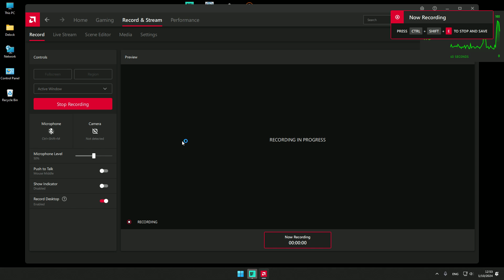Battlefield 2042: AMD RX 5600XT i3 10100F Performance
10FPS + without recording.Metering shows wrong cpu load always 100%.
CPU : Intel Core i3 10100F
MB : Asrock H470
RAM : 16 GB DDR 4 (2X8 2666 Mhz)
VGA : XFX RX 5600 XT
SSD : Lexar 512 GB